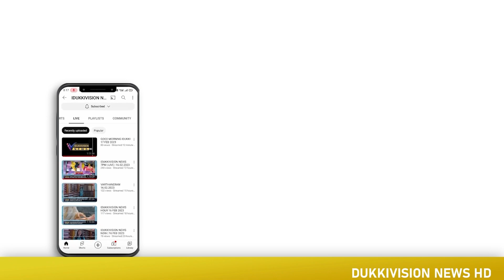ഉടുമ്പൻചോല താലൂക്കിലെ പരാതി പരിഹാര അദാലത്ത് നടന്നു